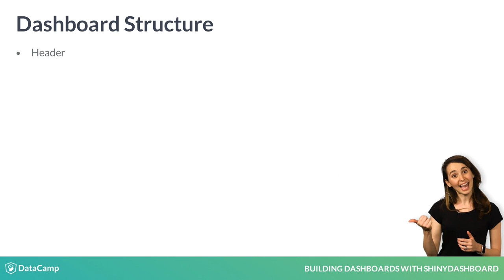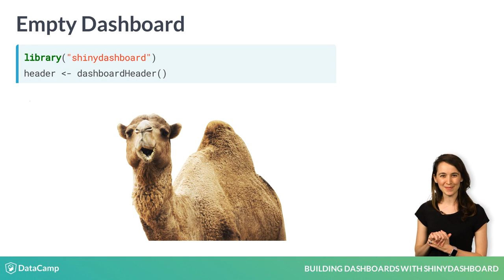R Tutorial: Dashboard structure overview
Want to learn more? at your own pace. More than a video, you'll learn hands-on coding & quickly apply skills to your daily work.

I am Lucy D'Agostino McGowan. I work in biostatistics and originally learned R specifically to meet my statistical needs, but since then I've learned a lot about R's strength to help communicate data and results, specifically via shiny and shinydashboard. These tools are so powerful both for visualizing and communicating various steps in the data science pipeline. For this first section, you are first going to learn about the Shiny Dashboard structure. I'll go over the different components, and then you'll be able to give it a whirl.

The UI, user interface, of a Shiny Dashboard is comprised of three main parts: the header, the sidebar, and the body.

Here is an empty dashboard. The blue bar on the top is the header, the dark blue portion on the left is the sidebar, and the gray portion in the center is the body.

The header is edited using the dashboardHeader() function. Take a minute to notice here how the function is in camel case, by which I mean you can tell when there is a new word because it is capitalized (the H in header) and looks like a hump on a camel! This is common syntax throughout the shinydashboard ecosystem.

So, the dashboard header is created using the dashboardHeader() function, similarly the dashboardSidebar() and dashboardBody() functions edit the sidebar and the body.

You can combine these three pieces using the dashboardPage() function to make the UI, the user interface.

We can then use this UI along with an empty server function with shiny's shinyApp() function to spin up an empty dashboard.

Now you can give it a try. You'll build a dashboard for NASA's International Space Station.